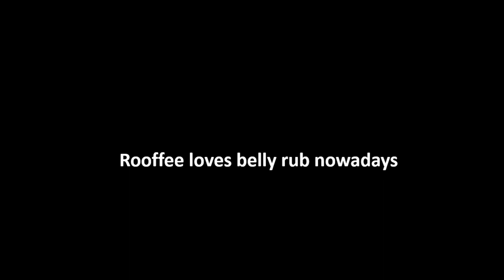Belly rub time...🥰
Rooffee is enjoying a belly rub session while sucking on my hand...